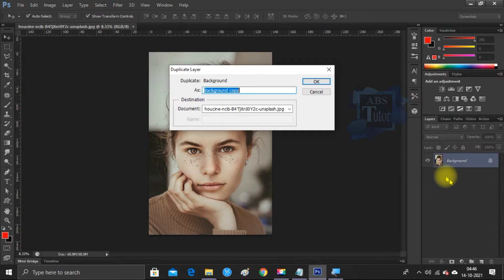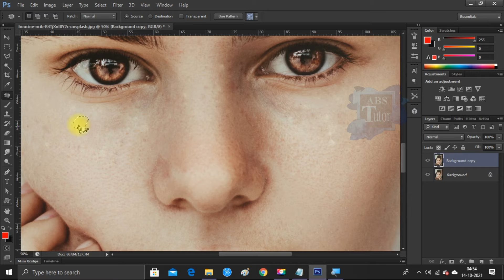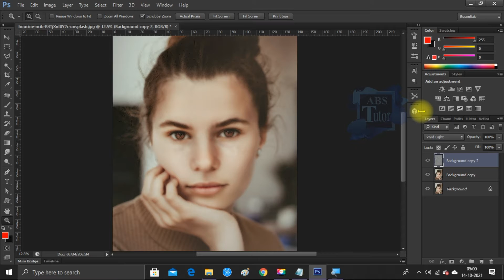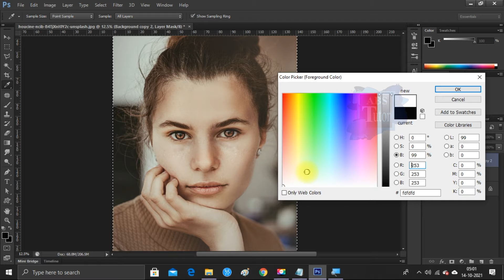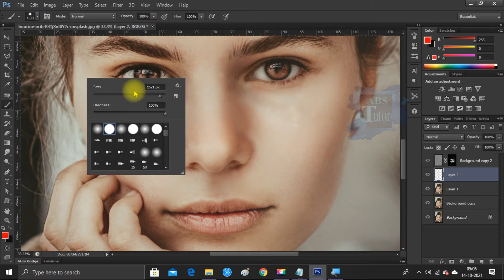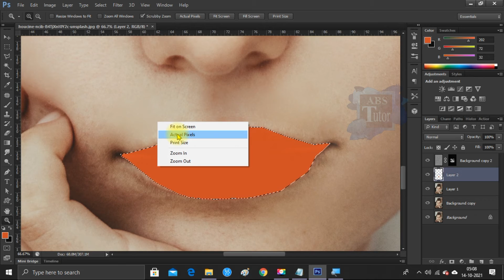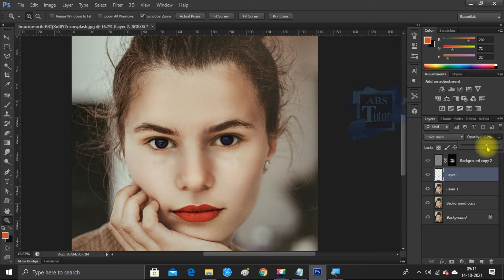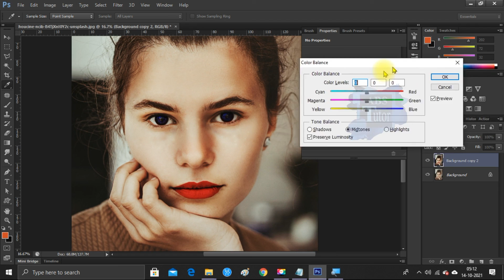Skin Retouching and Skin Smoothing In Photoshop | Remove Freckles, Black spots in Photoshop | ABS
This tutorial we gonna learn how to smoothing skin and remove pimples, black dots, Acne, Scar  in Photoshop.

skin smoothing photoshop plugin, photoshop retouching tutorials for beginners
photoshop advert,
phot
photoshop blending,
photoshop banner,
photoshop black and white,
photoshop background,
d&b photoshop retouching,
cardi b photoshopped picture,
local d&b photoshop,
d&b photoshop,
b&w photoshop,
photoshop cc,
photoshop cs6,
photoshop cs6 free,
photoshop cracked,
photoshop course,
photoshop cc tutorial,
photoshop compositing,
photoshop c,
photoshop c drive full,
adobe photoshop c,
c.v photoshop,
photoshop download,
photoshop drawing,
d&d photoshop,
diferença lightroom e photoshop,
illustrator e photoshop,
diferença illustrator e photoshop,
ecommerce photoshop,
diferencia entre photoshop e illustrator,
photoshop abre e fecha sozinho,
photoshop camadas e mascaras,
photoshop for beginners,
photoshop free 2020,
photoshop flowey,
blend if photoshop,
photoshop glow,
photoshop graphic design,
photoshop gif,
photoshop glow effect,
photoshop gradient,
photoshop gfx pack,
photoshop graphics pack,
ctrl alt g photoshop,
christian adam g photoshop,
photoshop g salem,
g pen photoshop,
photoshop how to,
photoshop handsome,
photoshop hair,
photoshop how to remove background,
photoshop hustler,
photoshop how to make a logo,
photoshop how to resize image,
photoshop head swap,
hell photoshop,
photoshop ipad,
photoshop ipad pro,
photoshop ideas,
photoshop illustration,
photoshop instagram,
photoshop ipad tutorial,
photoshop illustration tutorial,
photoshop interior design,
i photoshopped,
i photoshopped my instagram,
i photoshopped my tinder for a week,
i photoshopped morgz,
i photoshopped my tinder pictures,
i photoshopped my pictures to see how my boyfriend would react,
i photoshopped my tinder pictures hotter for a week,
i photoshop your photos,
photoshop joker,
photoshop james,
photoshop jawline,
photoshop jazza,
photoshop jojo,
photoshop japanese art,
photoshop jobs,
photoshop jamie,
karla j photoshop,
eric anthony j photoshop,
j card template photoshop,
photoshop ctrl j,
j'engage des photoshoper,
photoshop kit swap,
photoshop keyboard,
photoshop keygen,
photoshop keeps crashing,
photoshop king,
photoshop key,
photoshop keyboard shortcuts,
photoshop kezdőknek,
kim k photoshop,
kim k photoshop north,
photoshop k,
kpop edit photoshop,
photoshop k-pop,
photoshop logo,
photoshop lessons,
photoshop logo template,
photoshop layer mask,
photoshop landscape,
photoshop liquify,
l photoshop durgapur,
l photoshop dakshin durgapur,
l logo design photoshop,
photoshop l,
photoshop peinture a l'huile,
photoshop changer l'arrière plan,
photoshop cs6 changer l'arrière plan,
photoshop manipulation,
photoshop manipulation tutorial,
photoshop mobile,
photoshop mask,
photoshop mix,
photoshop makeover,
photoshop movie poster,
wacom intuos m photoshop,
pc me photoshop,
m logo design photoshop,
m letter portrait photoshop,
m.s photoshop,
m logo photoshop, Samantha
Dress change, Hot Samanthe